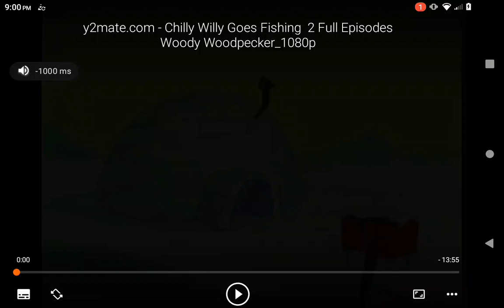August 31, 2023